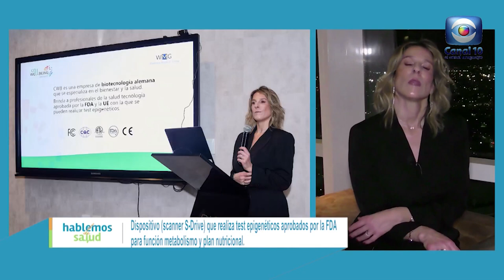Hablemos de Salud Uruguay:Scanner S-Drive.Test epigenéticos aprobados por FDA para plan nutricional.